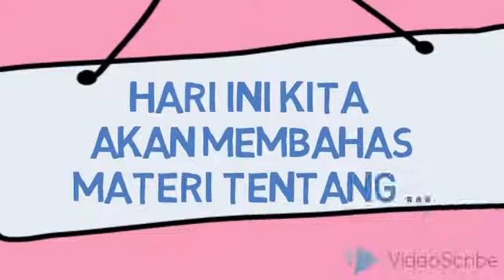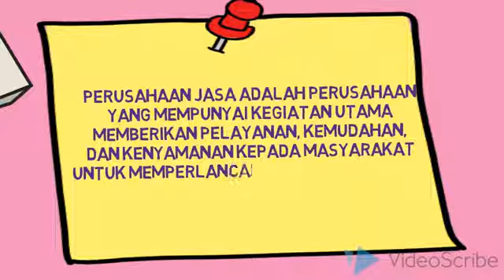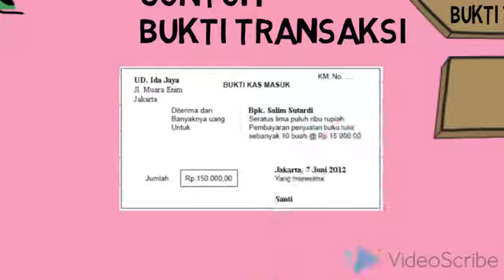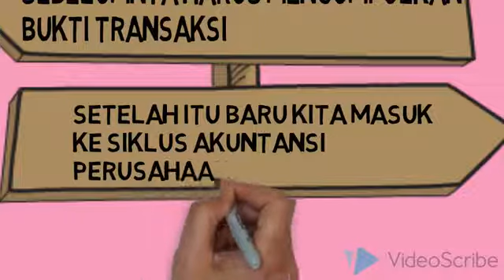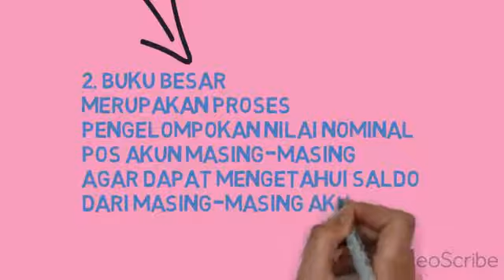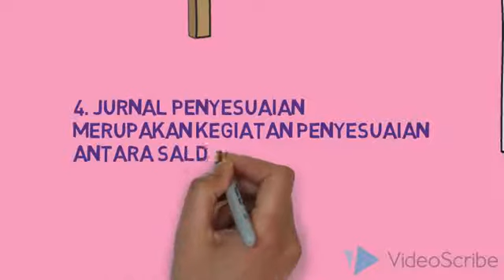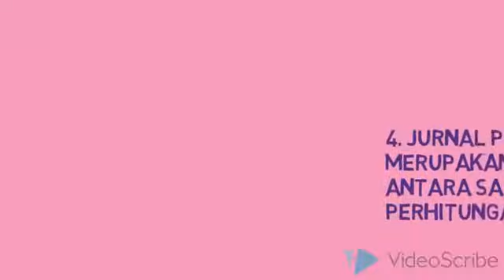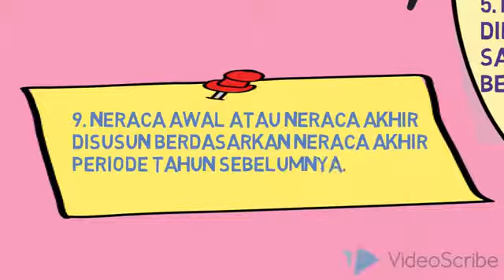Akuntansi perusahaan jasa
STKIP Pangeran Dharma Kusuma Indramayu